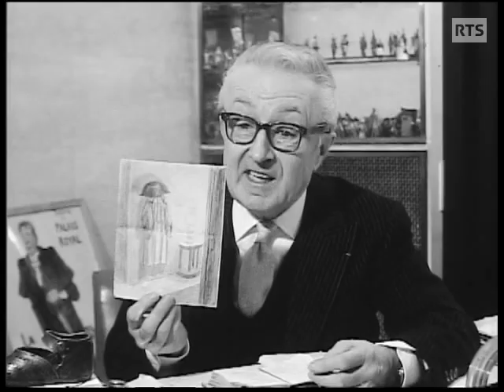Noël-Noël - La sentinelle endormie (1966)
Pour la sortie de son nouveau film réalisé par Jean Dréville dont il a écrit le scénario et les dialogues, l'acteur français est interviewé par Rodolphe-Maurice Arlaud. Noël-Noël révèle la genèse de cette histoire située sous Napoléon et son besoin d'écrire sur les outrances et contradictions de l'être humain, avec à l'appui le cahier sur lequel il a retranscrit en dessin ses idées de mise en scène. Même si le personnage a beaucoup de lui, il a pensé à Michel Galabru en écrivant le rôle de Florin. Cinéma-Vif du 19 février 1966.